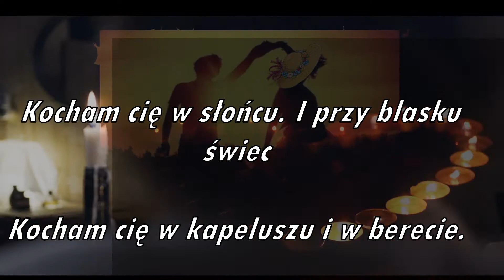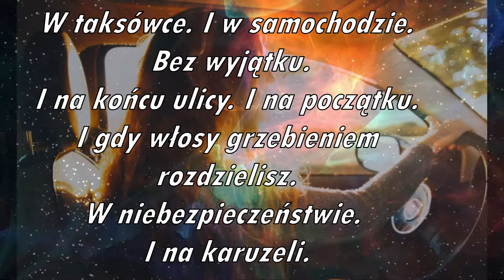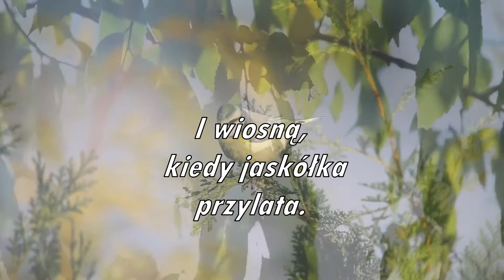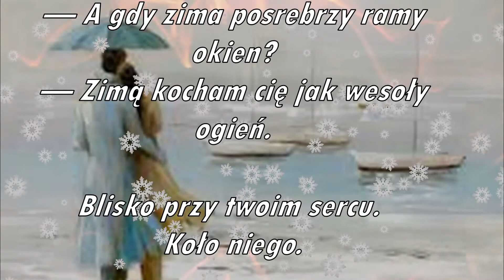I love you Pawel Ruzhicky Konstanty Ildefons Gałczyński Rozmowa liryczna